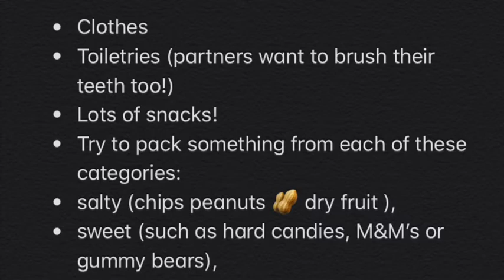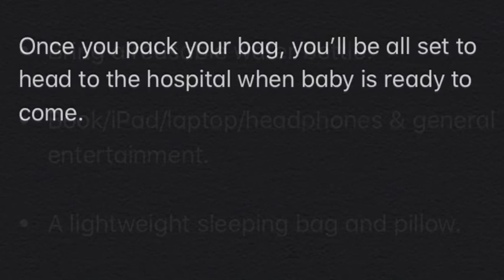The things father should pack for labor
By Fatima Ali